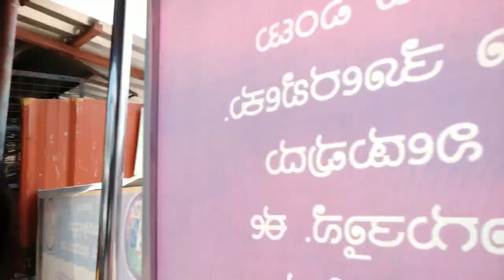FUN IN UDUPI | Part-2 | Udupi Krishna temple | Kodi Beach Udupi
In this Video your going to enjoy UDUPI District, Karnataka State, India.

* The Udupi Shri Krishna Matha is an important religious center for the Hindus, and is placed among the principal pilgrimage sites in India. It is a conspicuous center of the Dvaita Vedanta Hindu philosophy that believes Lord Vishnu (the Supreme Soul) and the individual souls have independent existential realities.

* The Kodi beach is surrounded by water from three sides. The beach offers wide sand range for you to play, relax, and off course swim as well. The view of natural beauty and sunset is amazing from this beach.
Kodi Beach is one of the spectacular beaches of Karnataka and it is located at a distance of 6 Km from Kundapura Town. 'Kodi' literally means shore in Kannada language.

Special thanks to Ashwini.K, Shruthi.B.R and ||Editing Credits -- Paramesh_hb||.